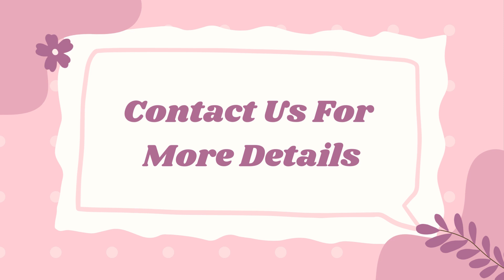4 BHK Builder Floor Sale DLF Phase - 4 Gurgaon | 9811022205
4 BHK Builder Floor Sale DLF Phase - 4 Gurgaon.
Plot Size - 278 Sq.Yds
First Floor + Second Floor + Third Floor
Gated Lane
Power Backup